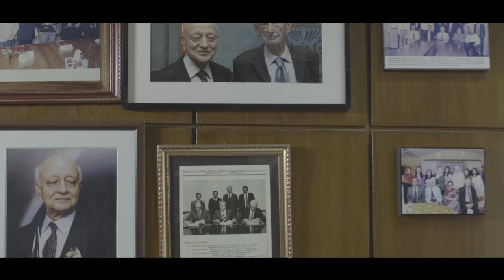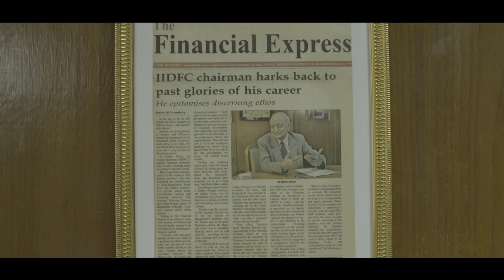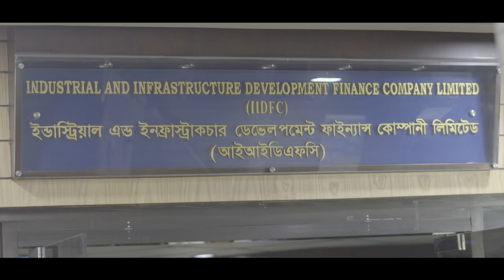Life Sketch of Mr. Md. Matiul Islam FCA, First Finance Secretary & Founding Member of ICAB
Life Sketch of Mr. Md. Matiul Islam FCA,  First Finance Secretary, Government of the People's Republic of Bangladesh & Founding Member of ICAB